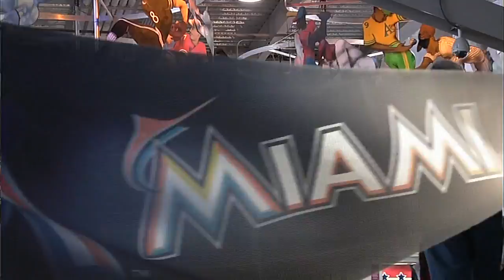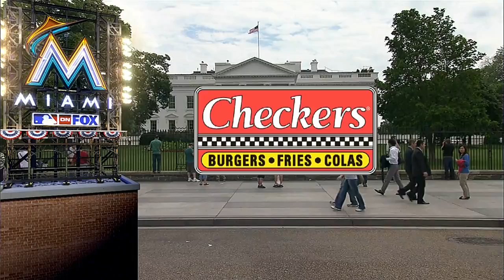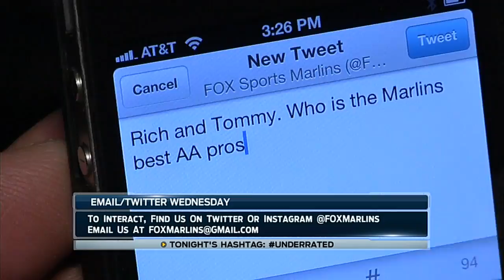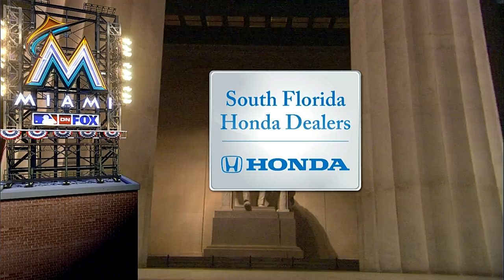MIA AT WAS - May 28, 2014